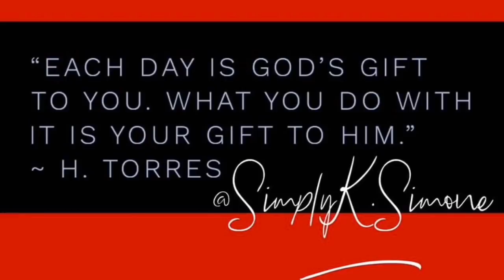Home Free - Man Of Constant Sorrow (Reaction)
Give away